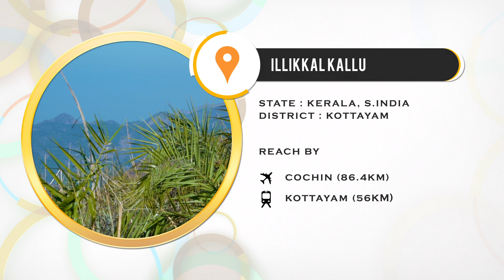Illikkal Kallu | Cinematic Travel Video - Amazing Kerala - Illikkal Kallu Exploring | Dream Walker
Illikkal Kallu | Cinematic Travel Video - Illikkal Kallu is a monolith located on top of the Illickal Malaa in the Kottayam district of Kerala, India. Illikkal Kallu is one of such peaks in the Western Ghats of Kottayam that is known for its unusual rock formations. Illikkal kallu is the real name of the adventurous destination located in Kottayam district.

Every traveller has their own unique story he or she loves to share.
Dream Walker is all about the visual experiences of a traveller.
We, the team behind trust that, travel changes our perception about people, community and the way we treat our nature.
Dream Walker will reach you with different destinations, you may know or may not.
on YouTube, Facebook, Daily Motion and Instagram.

Direction & DOP :  Akhil Krishna
Editing : Amal Purushothaman
Narration : Kavya Ajit
Designs : Jojin Joy
Program Manager - Sanraj Amritham
Coordinator  - Sahad Usman
Promotions : Bincymariam Joseph
An Avenir Technology Production

Friends...
We welcome you to walk with "Dream Walker"
Only Females of ages between 19 and 30

Illikkal Kallu - ഇല്ലിക്കൽ കല്ല്

|| ANTI-PIRACY WARNING ||

This content is Copyrighted to DREAM WALKER. Legal action will be taken against those who violate the copyright of the same